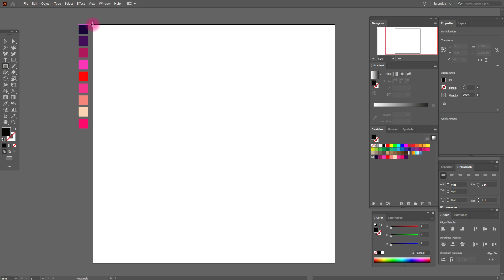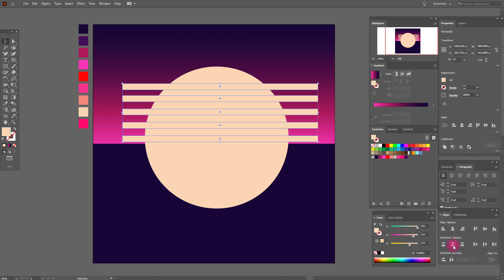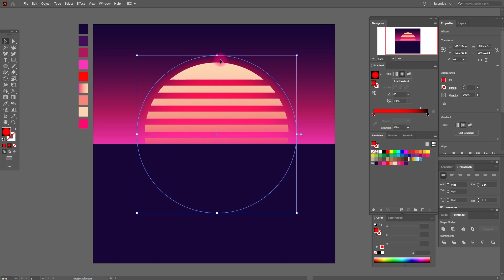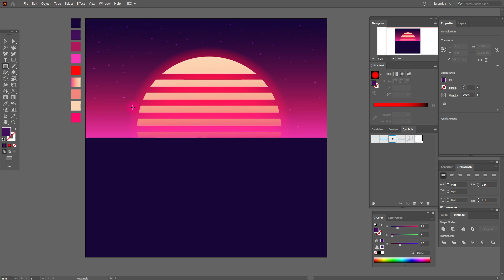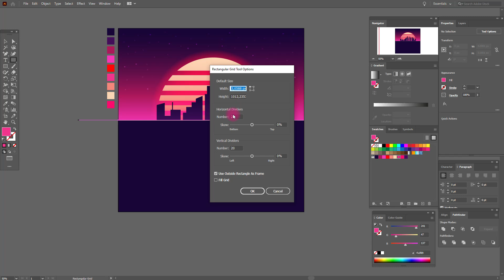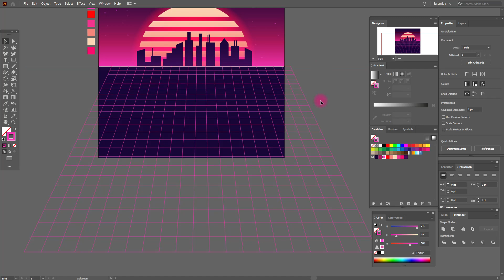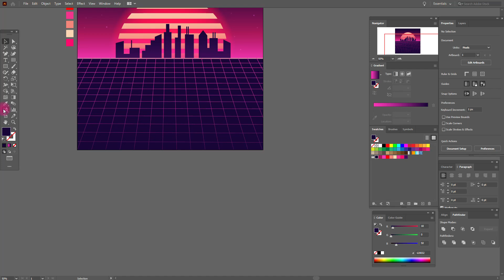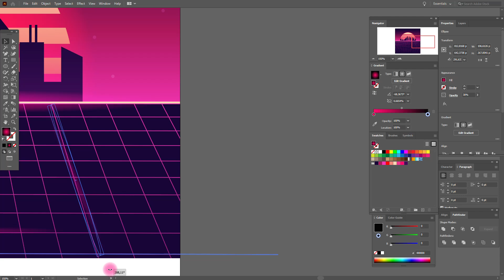РЕТРО ФОН В СТИЛЕ 80х ГОДОВ. ТРЕНД 2020. УРОК В ADOBE ILLUSTRATOR ( Иллюстраторе)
В этом уроке я покажу вам как нарисовать ретро фон в стиле 80-х годов. Это один из трендов последних лет и, конечно, 2020 года. Приятной учёбы! :)

Ссылка на скачивание моего AI файла из урока "Ретро фон в стиле 80-х":

Моё портфолио

Мой английский канал с УРОКАМИ в программе Adobe Illustrator

Мой TELEGRAM на русском языке и выкладываю туда интересные вещи про графический дизайн, свои работы и оповещения о выходе видео

Привет, ребята!

Меня зовут Елена. Я графический дизайнер и векторный художник с 10-летним опытом в области дизайна и сейчас живу в небольшом городке Херцег-Нови в Черногории.

Моя цель - помочь вам сделать первые шаги в Adobe Illustrator и вдохновить вас стать графическим дизайнером. На этом канале я рассказываю про графический дизайн и создаю уроки в программе Adobe Illustrator для начинающих ребят.

Также иногда я выкладываю влоги  и интересные наблюдения из моей жизни в Черногории.